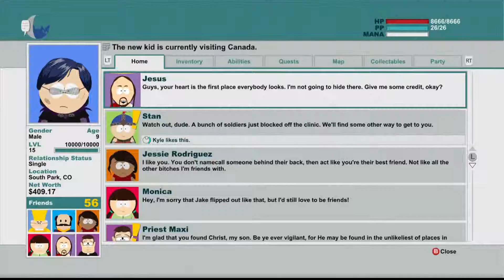South Park: The Stick of Truth [Xbox360] - O Canada! | Walkthrough | Part #15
South Park: The Stick of Truth - Walkthrough 1080p HD || Full Gameplay HD

South Park: The Stick of Truth is a role-playing video game viewed from a 2.5D, third-person perspective. The player controls the New Kid, as he explores the fictional Colorado town of South Park: the player can freely move around the town, although some areas remain inaccessible until certain milestones in the main story. Notable characters from the series—including Cartman, Butters, Stan, and Kyle—join the New Kid's party, and accompany him on his quests; only one can be active at any time.
The game features a fast travel system, allowing the player to call on the character Timmy, to quickly transport them to any other visited fast travel station. At the beginning of the game, the player selects one of four character archetypes: the Fighter, Thief and Mage (which represent standard fantasy types), and the Jew. The Jew class specializes in "Jew-jitsu" and long-range attacks. Each class has its own specific abilities; armor and weapons are not limited by class, allowing a Mage to focus on melee attacks like a Fighter.
The New Kid and his allies possess a variety of melee, ranged, and magic attacks. Experience points are rewarded for completing tasks and winning battles, which allow the New Kid to level up; unlocking new abilities and upgrades, such as increasing the number of enemies an attack hits or the amount of damage inflicted. Magic is represented by the characters' ability to fart, with different farts used to accomplish specific tasks: the "Cup-A-Spell" allows the player to throw a fart to interact with a distant object, the "Nagasaki" destroys blockades, and the "Sneaky Squeaker" can be thrown to create a sound that distracts enemies. Attacks can be augmented with farts as long as the player has enough magical energy.